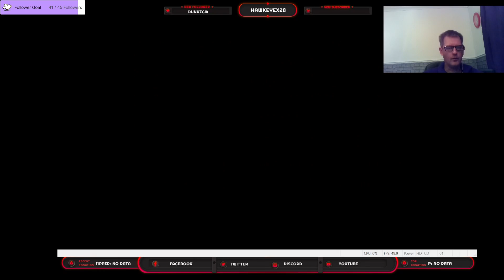[UK] - Amiga - Jungle Jim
Hi if you like my content please follow and support my little channel.